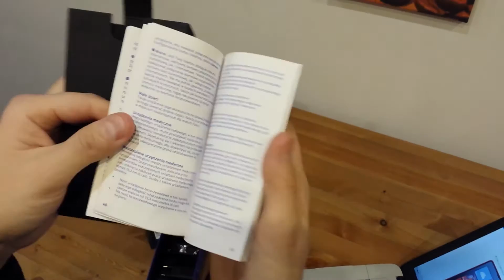Nokia Lumia 820 UNBOXING PL rozpakowanie nowego telefonu | ForumWiedzy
Coś niejasne? Pytaj! Odpowiemy natychmiast! Something vague? Ask, answer instantly!